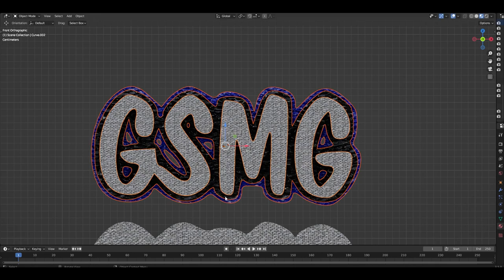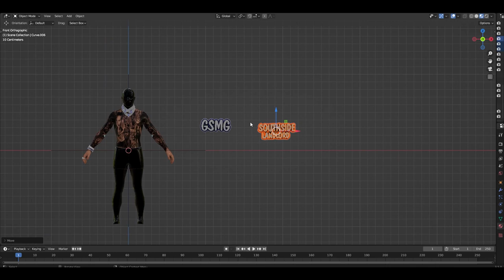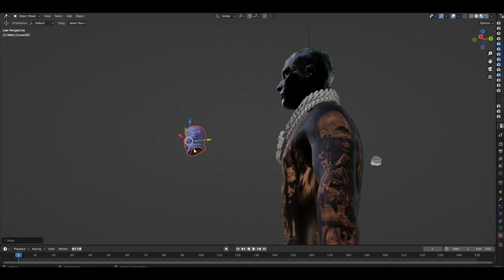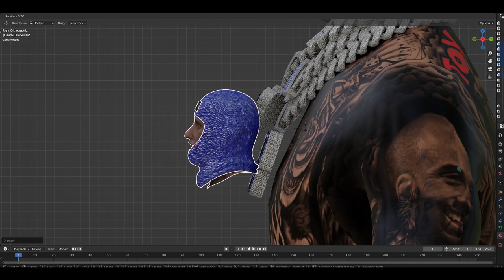Making Matching Chains & Bracelet Sets In GTA RP (FiveM) | GTA Blender 3D Modeling